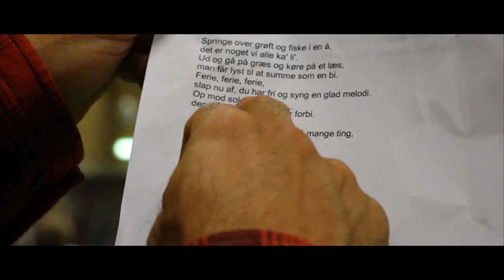LØGUMKLOSTER DISTRIKTSSKOLE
SOMMERFERIE AFSLUTNING 2017